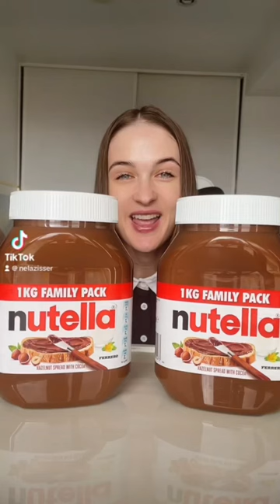10,000 CALORIE NUTELLA CHALLENGE 😍